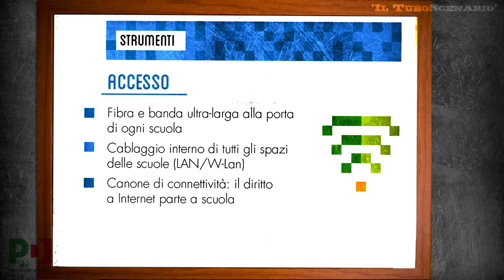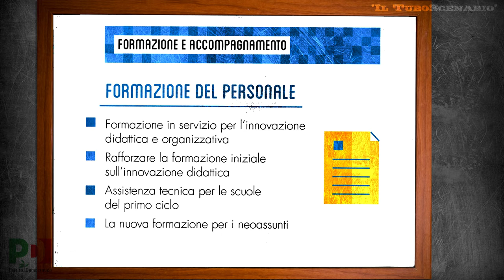"Il Tuboscenario" - 02 - La Scuola Digitale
In questo appuntamento parleremo della SCUOLA DIGITALE, approfondendo i temi che ci spiegano le utilità del nuovo piano scolastico e l'interazione con le tecnologie

[C]ARTMETISIn questo appuntamento parleremo della SCUOLA DIGITALE, approfondendo i temi che ci spiegano le utilità del nuovo piano scolastico e l'interazione con le tecnologie

[C]ARTMETIS